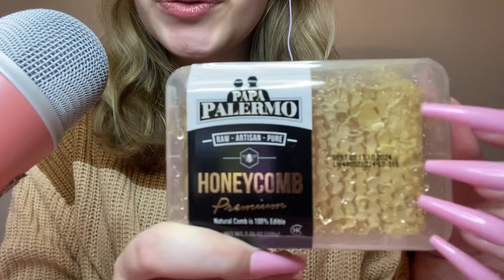ASMR Eating Honey Comb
I hope you enjoys todays video! Thank you for all your support! ❤️

5 minutes- $5
10 minutes- $10